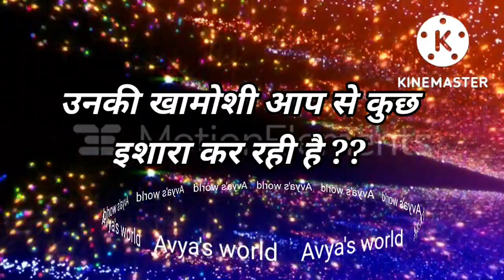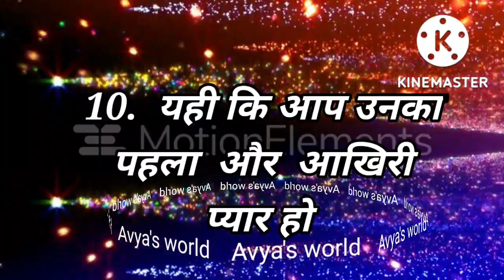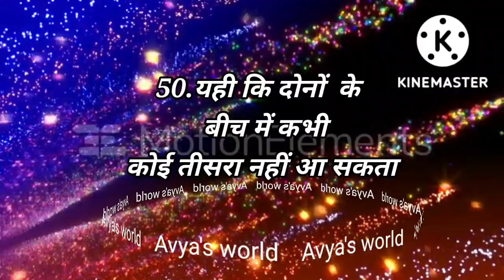Love Quiz game | Love test | choose one number